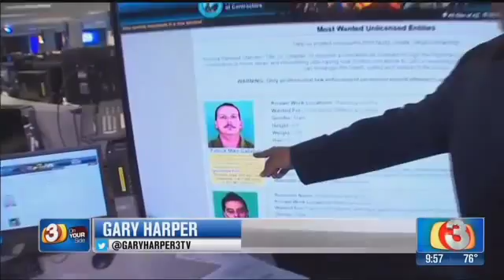Video 3TV KTVK azfamily azfamily com 3TV Phoenix Breaking News, Weather, Sport